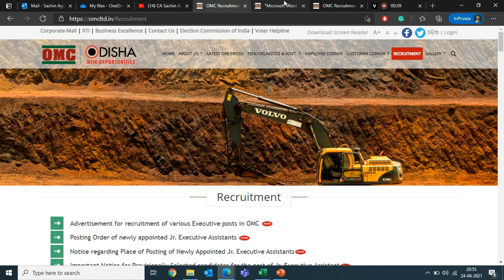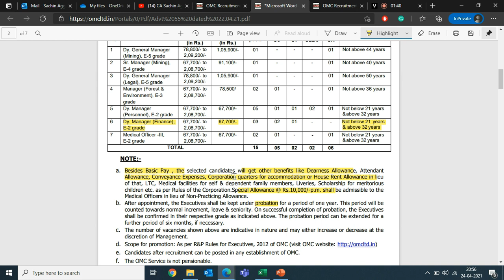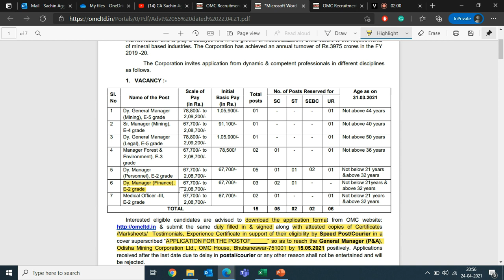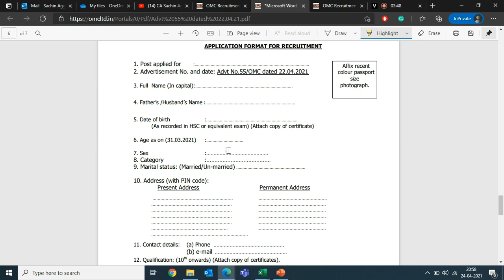PSU Job for FRESHER CA|CWA| Gold Category PSU| Govt Job for Chartered & Cost Accountant| Good Salary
Odisha Mining Corporation Limited is Hiring CA/CMA for Dy Manager Finance.

Job for Chartered Accountant,
Job for CA,
Govt job for CA,
MNC job for CA,
Job for CA-Inter,
Job for CMA-Inter,
Job for CMA,
Govt job for CWA,
Vacancy for CA
Vacancy for CA-Inter CMA CA,
Various job for CA CMA CS CMA-Inter CS-Inter CMA-Inter,
Job for MBA,
Job for B.Com,
PSU job for CA,
job for ca goverment,
jobs for ca inter qualified ,
jobs for ca freshers,
job for mba freshers,
job for mba finance,
job for mba,
jobs for ca final students ,
job for b.com pass student
Job for CA,
Job for CA-Inter,
Job for CMA-Inter,
Job for CMA,
Vacancy for CA
Job for MBA,
Job for B.Com,